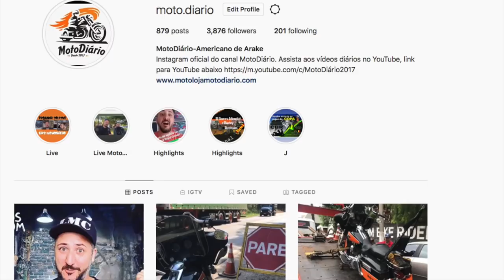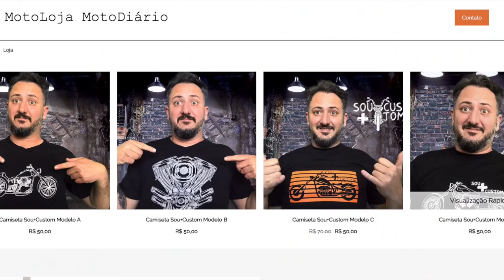Honda H`Ness, Bajaj Avenger e Royal Enfield Meteor, QUAL É A MELHOR?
Dados Técnicos

Moto: Haley Davidson Ultra Glide
Nome: Viúva Negra
Moto Clube: Custom Bike Riders - Chapecó, SC
Guidão: Seca Sovaco Diablo
Câmera: GoPro Hero 5 Session